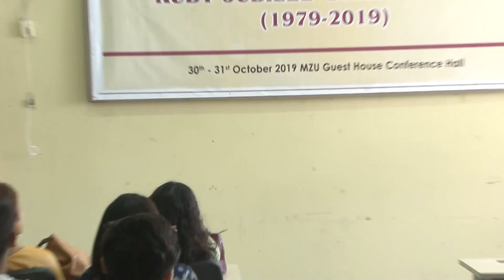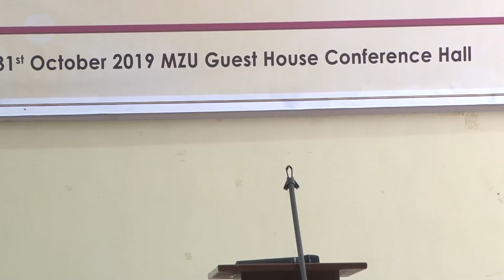RUBY JUBILEE CELEBRATION - 2019 (Day 2)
Department of English, Mizoram University Ruby Jubilee Celebrations (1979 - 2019 ) DAY - 2 (Thursday) Date : 30th - 31st October, 2019.